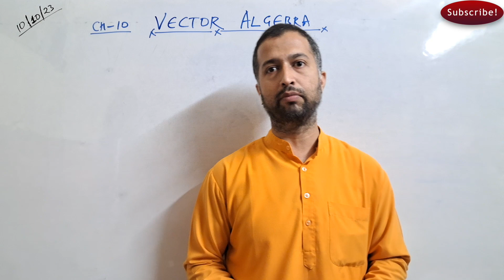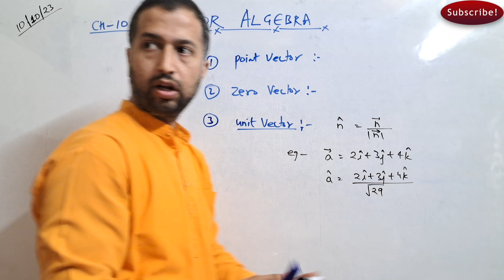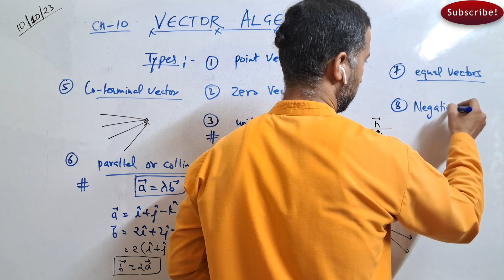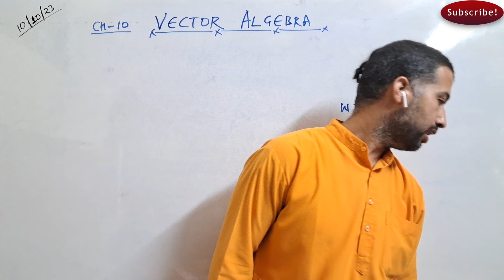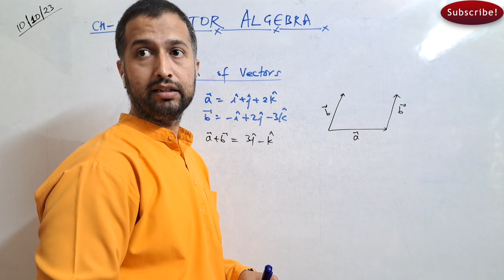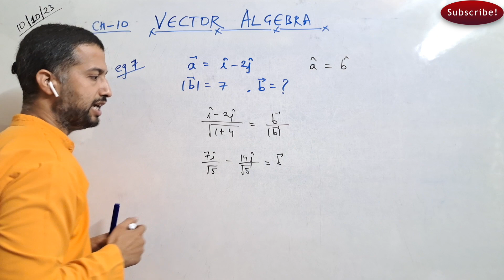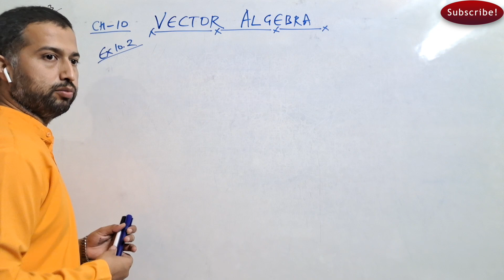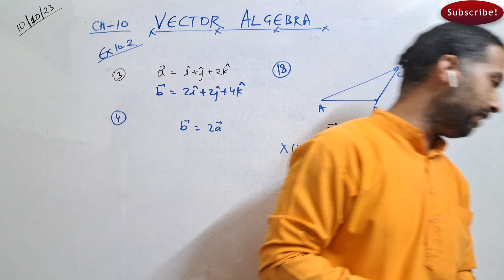Vector Algebra XII | Vector XII Introduction | Vector Basics | Vector XII NCERT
I am providing you real class recorded lectures so that you all can score well and can understand the concepts of the topic , also the proper method of presentation to score good in exams.